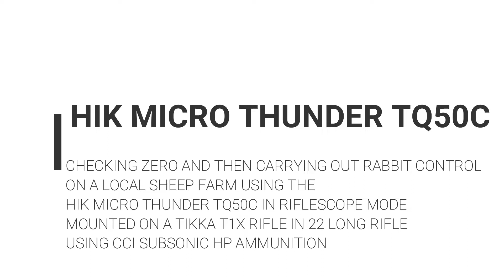HIK MICRO TQ50C Thermal riflescope rabbit pest control footage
Using the HIK Micro Ultimate Thunder TQ50C  thermal imager in scope mode on a Tikka T1X with CCI 22 subsonics